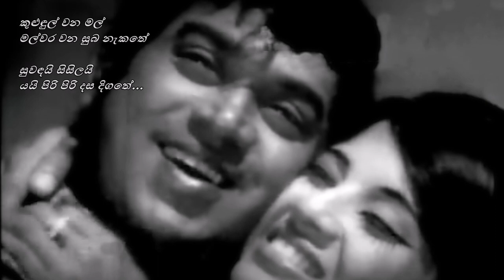Kulundul Wana Mal - කුළුඳුල් වන මල් HR Jothipala+Sujatha Aththanayaka/Premakeerthi/MMA Haq+TF Lateef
කුළුඳුල් වන මල්
මල්වර වන සුබ නැකතේ
සුවඳයි සිසිලයි
යයි පිරි පිරි දස දිගතේ...

බමරයි බැමරියි
ළං වී පියා සලනා
සරති ජීවිතේ පැණි සොයලා
පෙම් මී වදේ බැඳලා...

සිහිලැල් දිය වැල්
ගුම් දී ගලා එනවා
අපගෙ ආදරේ රඟ පෙනිලා
නොරැඳි ඇදී යනවා...

මිහිදුම් සළුවෙන්
කඳු රාජිනී එතිලා
අපගෙ ලෝකයෙහි හිරු නොබසියි
කියල සිනාසෙනවා...

පද රචනය : ප්‍රේමකීර්ති ද අල්විස්
තනුව : ගලගෙදර එම්. එම්. ඒ. හක්
සංගීතය : ටී. එෆ්. ලතීෆ්
යුග ගායනය : සුජාතා අත්තනායක සහ එච්. ආර්. ජෝතිපාල

චිත්‍රපටිය : ඔබයි මමයි (1975)
තිරගත වූ දිනය : 1975 පෙබරවාරි 14
ඉදිරිපත් කිරීම : ඩී. ඇම්. චිත්‍රපට
නිෂ්පාදනය : ඩී. ඇම්. චන්ද්‍රසේන
තිර නාටකය, කතාව, දෙබස් සහ අධ්‍යක්ෂණය : ජෝ දේව් ආනන්ද
රංගනය : එච්. ආර්. ජෝතිපාල සහ ෆරීනා ලායි